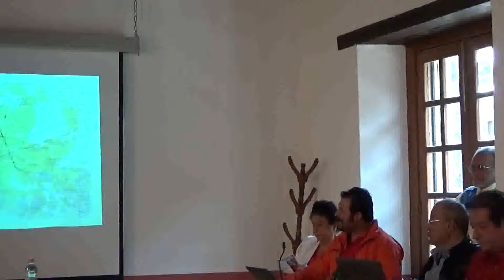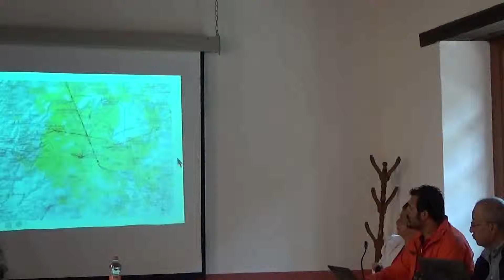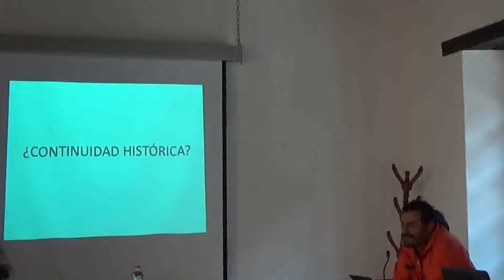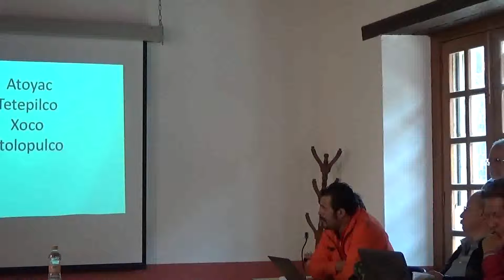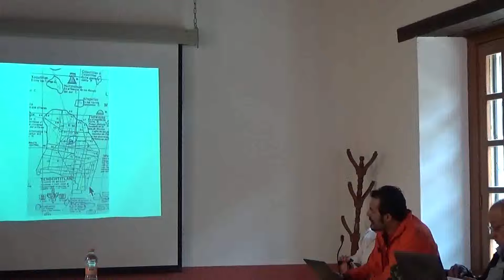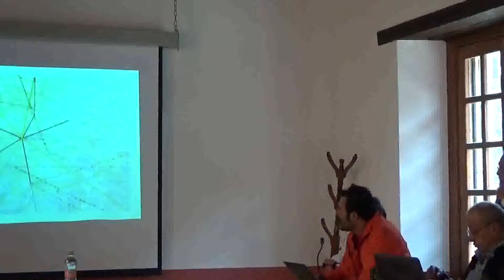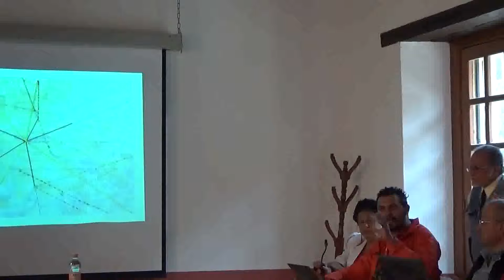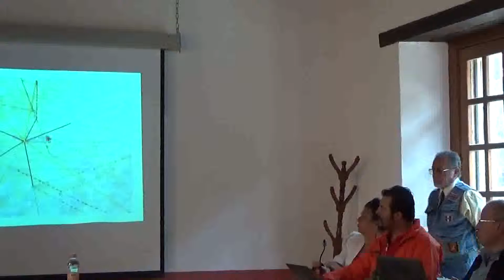Conferencias Dia Mundial de la Tierra 2016 - Casa de la 1ra Imprenta UAM - Mauricio Reyes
Conferencias Dia Mundial de la Tierra 2016 - Casa de la 1ra Imprenta UAM - Muricio Reyes - "El Camino del Sol" 11 abril 2016